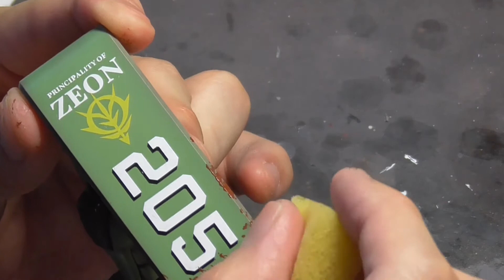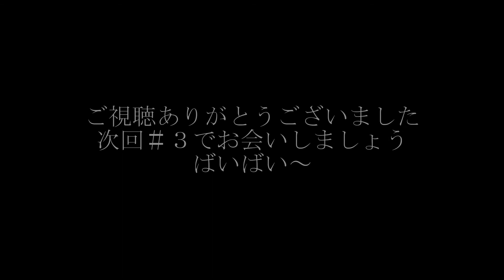【ガンプラ／GUNPLA】 MS-06J ZAKU II Ver.2.0 ２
ウェザリングしてます